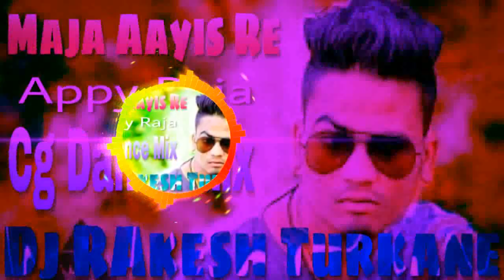Turi Chikhla Ma Giris Mola Aayis Re || Appy Raja || Cg Hard Dance Mix || Dj RAkesh Turkane